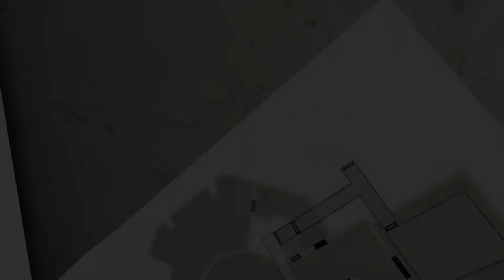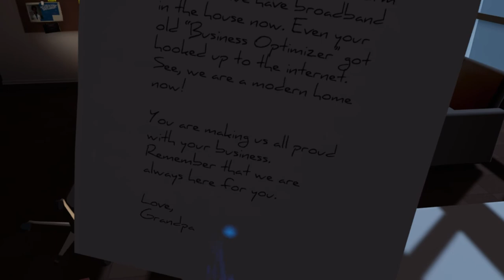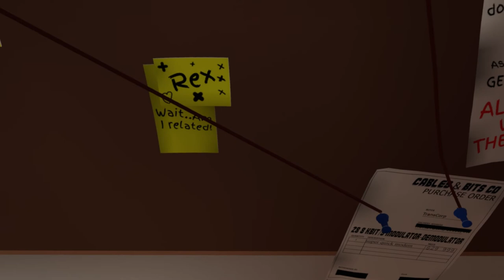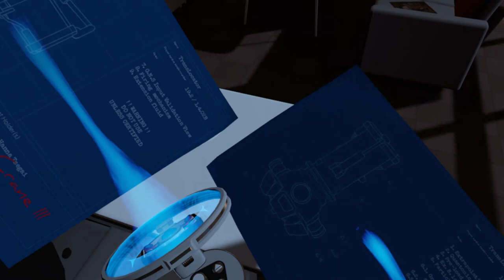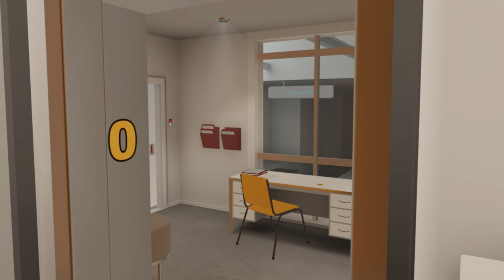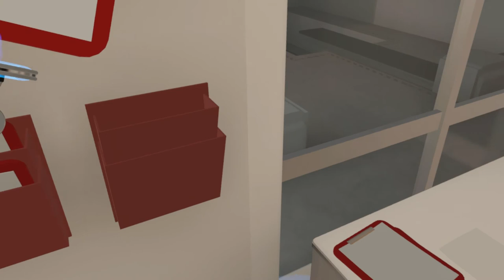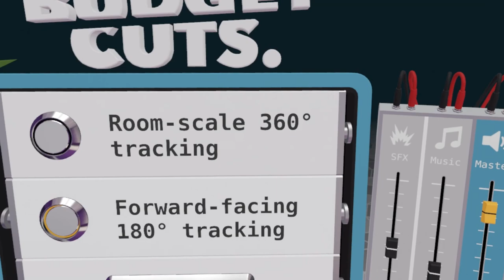Budget Cuts [Episode 3] They Are All Puppets, Who Is The One Pulling The Strings???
Picking up right where we left off last episode in the HR department. We hear ADAM's voice lurking in the Broadcasting Room which is where the key to Rex's office is. We have to make our way through shafts and vents without being detected by ADAM but that's easier said than done. We need to lead ADAM out of his room and try to keep him out to get that key. Once we do get it we can go right to Rex's office and get some answers. Only problem is Rex turns out to be a big pile of ASH! Who or What did this to him? Is that why ADAM had audio clips of Rex's voice at the push of a button? If Rex isn't the top guy orchestrating all this then who is?

SET UP SPECS:
AUDIO:
M-Audio M-Track Solo USB Interface
Audio Technica AT2020 Microphone
VR HEADSETS:
COMMUNITY:
Make sure you check out the Poll in the Community section to determine what game we playthrough next!!! Cast your vote now!
I would love to hear what you guys want to see next so drop it in the comments below!